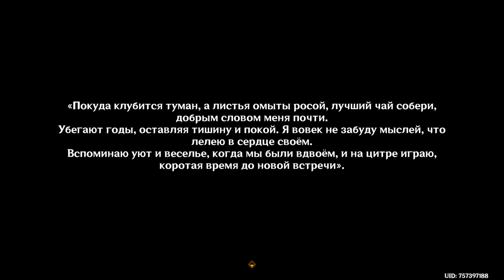Genshin Impact Кат сцена возвышения заветного нефрита на 10 уровень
Кат сцена возвышения заветного нефрита на 10 уровень. Запись чуть-чуть не с начала, т.к. появилась очень неожиданно